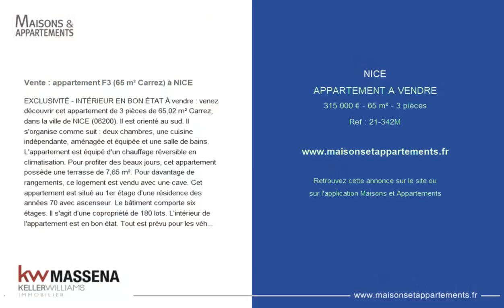NICE - APPARTEMENT A VENDRE - 315 000 € - 65 m² - 3 pièce(s)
Référence : 21-342M

Vente : appartement F3 (65 m² Carrez) à NICE

EXCLUSIVITÉ - INTÉRIEUR EN BON ÉTAT À vendre : venez découvrir cet appartement de 3 pièces de 65,02 m² Carrez, dans la ville de NICE (06200). Il est orienté au sud. Il s'organise comme suit : deux chambres, une cuisine indépendante, aménagée et équipée et une salle de bains. L'appartement est équipé d'un chauffage réversible en climatisation. Pour profiter des beaux jours, cet appartement possède une terrasse de 7,65 m². Pour davantage de rangements, ce logement est vendu avec une cave. Cet appartement est situé au 1er étage d'une résidence des années 70 avec ascenseur. Le bâtiment comporte six étages. Il s'agit d'une copropriété de 180 lots. L'intérieur de l'appartement est en bon état. Tout est prévu pour les véhicules : parmi les emplacements disponibles dans l'immeuble, une place de parking est réservée pour l'appartement. L'immeuble est équipé d'un digicode et d'un interphone. Le bien se trouve dans la commune de Nice. Il y a plusieurs écoles (maternelles, primaire, élémentaires et collège) à moins de 10 minutes de l'appartement. L'aéroport le plus proche se situe à 4 km. On trouve de nombreux restaurants et deux bureaux de poste à quelques pas du logement. Cet appartement de 3 pièces est à vendre pour la somme de 315 000 € (honoraires à la charge du vendeur). Si vous souhaitez acheter, il convient de prendre en compte l'énergie et la consommation du bien. Cet appartement est classé C pour la performance énergétique (145,76 kWh/m²/an) et de catégorie B au niveau des émissions de gaz à effet de serre (6,7 Kg CO2/m²/an). Envie d'en savoir plus sur cet appartement en vente ? Prenez contact avec votre agence KW MASSENA.

|2461320|